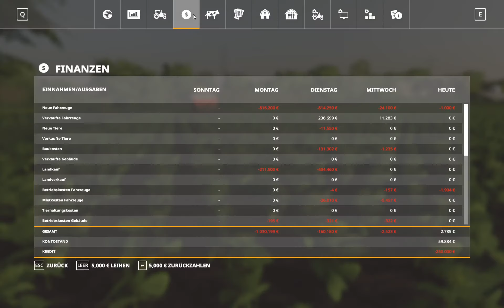WAS hast DU getan GEMINI ? | Indischer Radladerservice steckt fest | LS19 Oberkrebach MP | 7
Herzlich willkommen zu einer weiteren MP Folge im LS19. Ballen verladen und Felder Ernten..